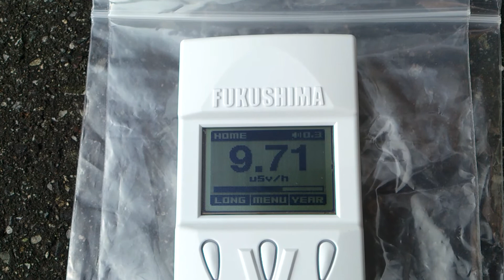計測日2012年11月19日 アスファルト表面をビニール袋２袋でβ線遮蔽